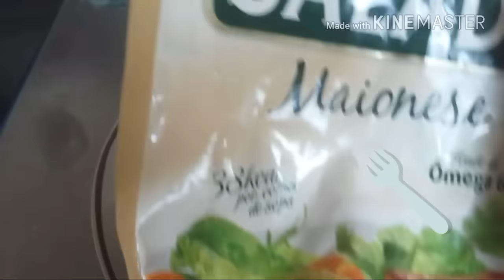Petiscos da Luh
Petiscos da Luh na verdade é uma dica que minha mãe sempre faz e até  mesmo vende
Espero que gostem e me contem nos comentários ok😃😍